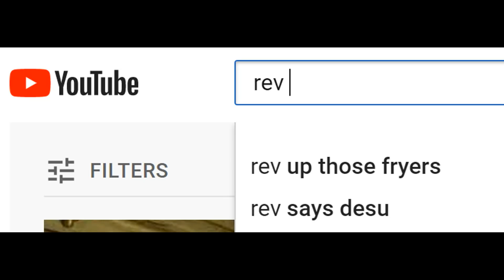My biggest enemy on YouTube...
Revealing it all today. Still mad about this and I will continue to be! 🤬🤬🤬